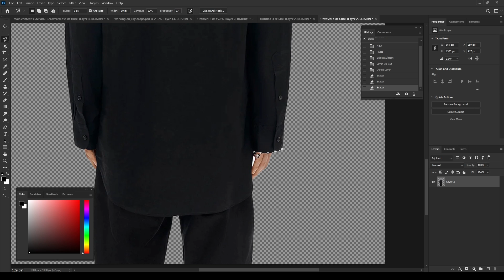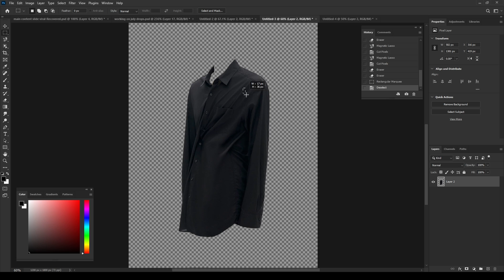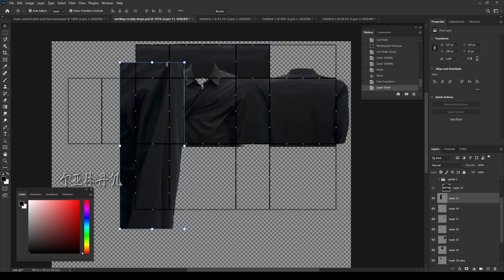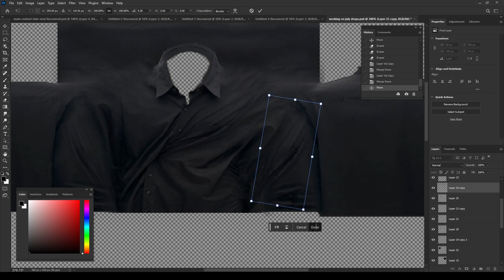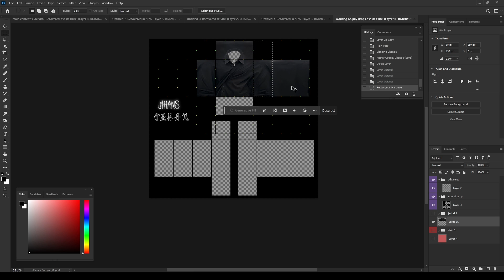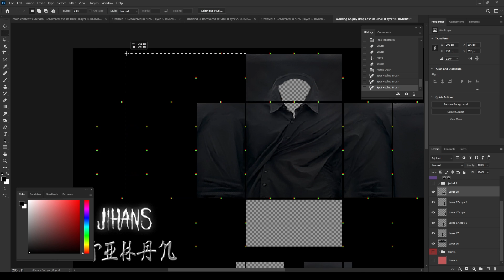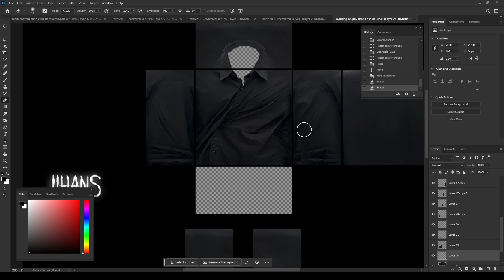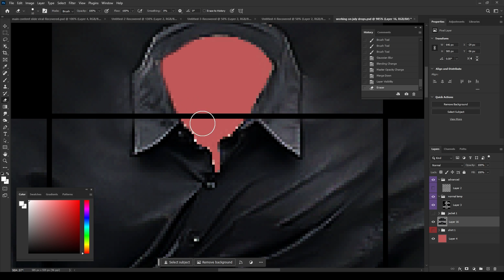roblox realistic shirt design & photobash tutorial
HOW TO make a roblox realistic shirt design & photobash tutorial and have High Quality!